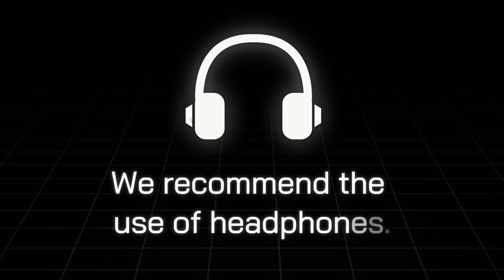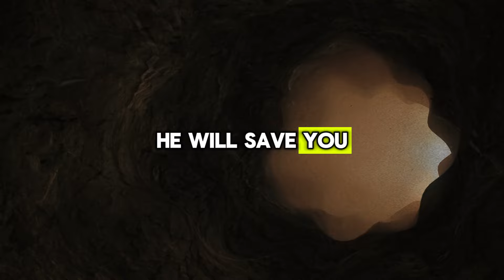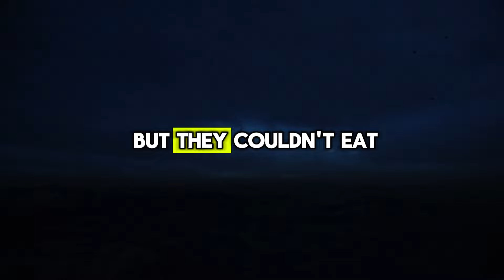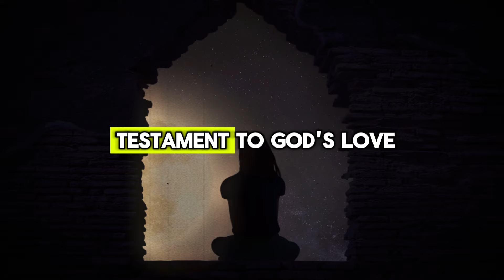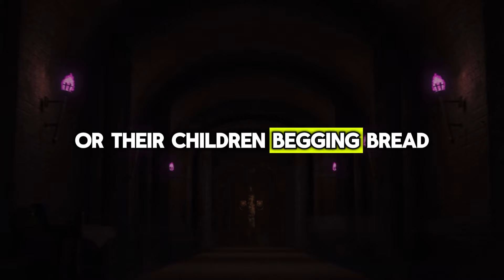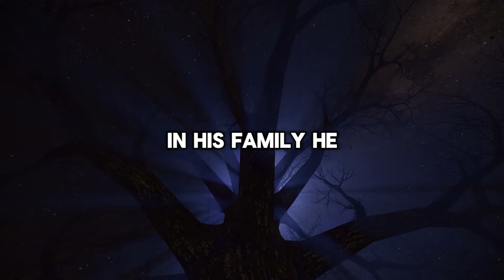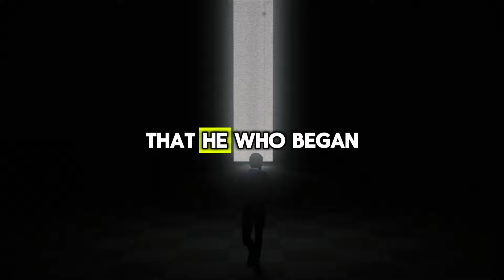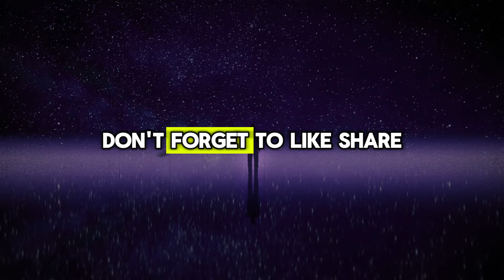7 SIGNS THAT GOD MARKED YOU (This Might Surprise You) | christian motivation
7 SIGNS THAT GOD MARKED YOU (This Might Surprise You) | christian motivation

Discover the "7 SIGNS THAT GOD MARKED YOU" in this inspiring and motivational Christian video. Have you ever felt a divine presence in your life? This might surprise you as we delve into the unmistakable signs that God has chosen you for a special purpose. Whether you are new to faith or have been a devout believer for years, this video will provide you with powerful insights and encouragement on your spiritual journey.

Key Points Covered in This Video:

Divine Favor and Blessings: Learn how God’s blessings manifest in your daily life, setting you apart from others.
Inner Peace and Assurance: Discover the peace that surpasses all understanding, a true mark of God’s presence in your life.
Unique Talents and Gifts: Understand how your unique talents and spiritual gifts are signs of God’s plan for you.
Challenges and Trials: Find out how the trials you face are not a sign of abandonment but of divine refinement.
Guidance and Protection: See how God’s guidance and protection are evident through your journey.
Unwavering Faith: Recognize the strength of your faith as a testament to God’s mark on you.
Purposeful Living: Embrace your God-given purpose and mission in life.
This Christian motivation video is designed to uplift your spirit and strengthen your faith. With scriptural references and real-life examples, we aim to help you see the clear signs of God’s marking on your life. Whether you’re seeking reassurance, inspiration, or a deeper connection with your faith, this video is a beacon of hope and guidance.